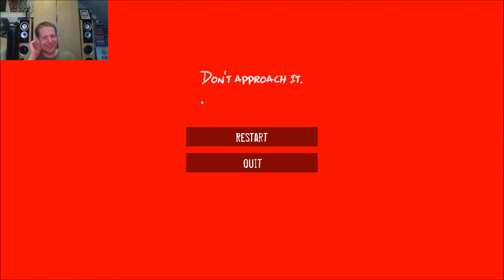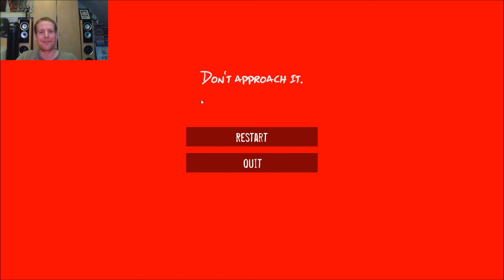Hylophobia 0 1 3 Play With Facecam